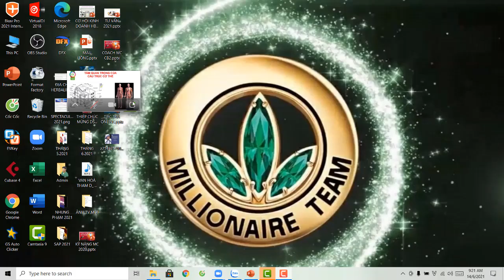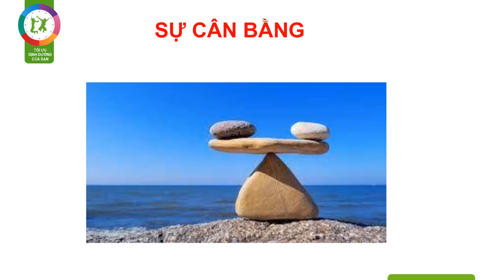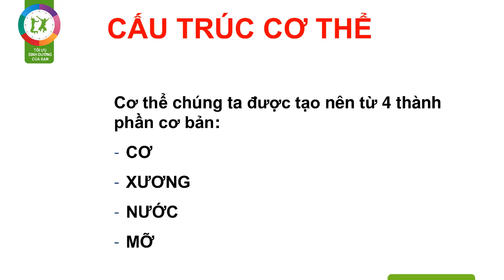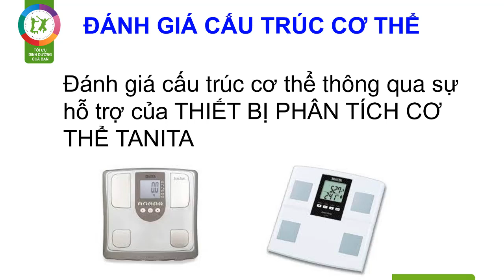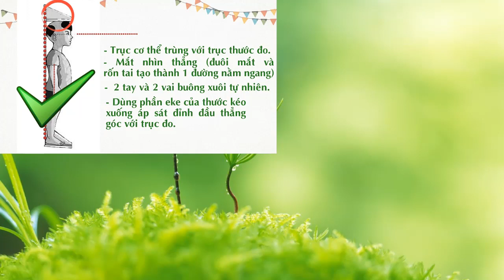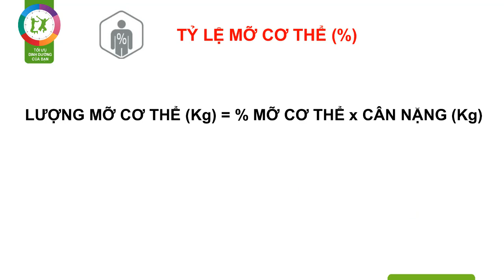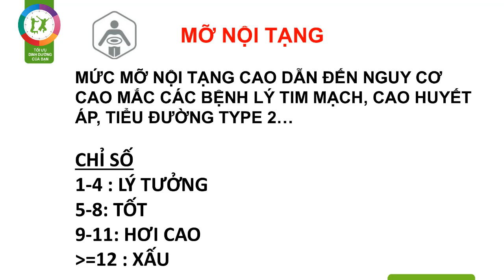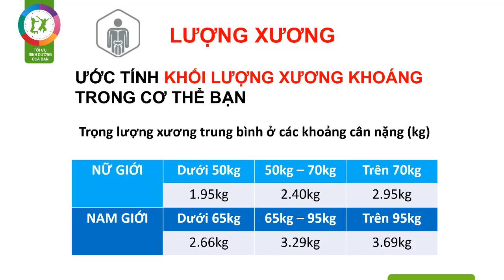HIỂU VỀ CÁC CẤU TRÚC CƠ THỂ THÔNG QUA CÁC CHỈ SỐ MÁY QUÉT - P1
Với công nghệ phân tích trở kháng điện sinh học BIA chính xác hàng đầu thế giới của trong suốt 70 năm, Máy quét TANITA đã trở thành một sản phẩm vượt trội hơn tất cả giúp bạn nắm rõ các thành phần cơ thể như cơ, xương, mỡ, nước... một cách sâu sắc và hiệu quả hơn bao giờ hết.
Người lớn, người già hay trẻ em đều có thể được theo dõi vóc dáng toàn diện với cân phân tích thành phần cơ thể TANITA. Theo dõi vóc dáng cho mẹ, mỡ nội tạng cho bố, chứng suy thoái cơ ở người già hay béo phì ở trẻ nhỏ, tất cả đều sẽ được theo dõi chi tiết với cân TANITA.
Vậy bạn có muốn hiểu biết tới 09 chỉ số cơ thể? Chỉ với cân nặng và chiều cao bạn sẽ không thể đánh giá chính xác tình trạng cơ thể mình, cân phân tích thành phần cơ thể TANITA sẽ cho bạn biết chi tiết khối lượng cơ, phần trăm mỡ, lượng xương, lượng nước cơ thể bạn và nhiều hơn thế nữa.
Hãy theo dõi hết các phần của các vdeo liên quan đến việc sử dụng và hiểu các chỉ số trên máy quét TANITA nhé.
Cảm ơn bạn đã đồng hành và ủng hộ chúng tôi!